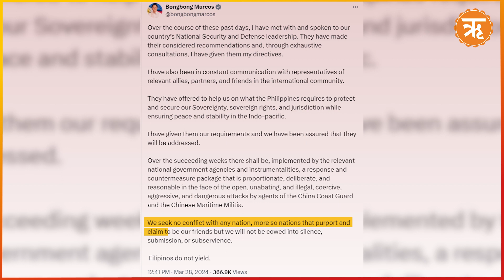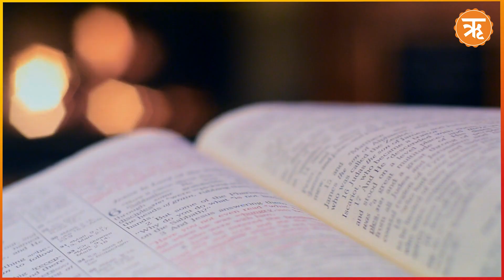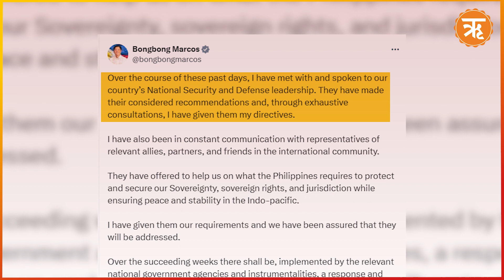Philippines Warns China for Attacks Against Filipino Crew, Vows of “Proportionate” Countermeasures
Philippine President Ferdinand Marcos while strictly warning China against escalating the South China Sea conflict, said on Thursday that the country will not be “cowed to silence” by Beijing. The statement comes days after two Chinese coast guard ships fired at a Philippine supply boat with water cannons, injuring Filippino navy crew members while causing damage to the vessel. Only recently, External Affairs Minister S. Jaishankar, during his visit to the Philippines, had expressed India’s support for the country’s sovereignty, amid its maritime dispute with China.